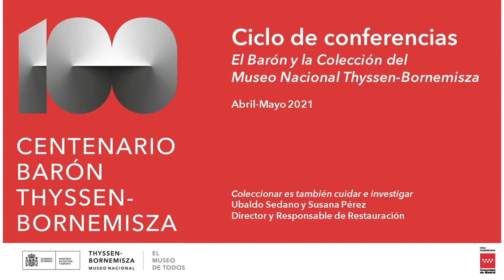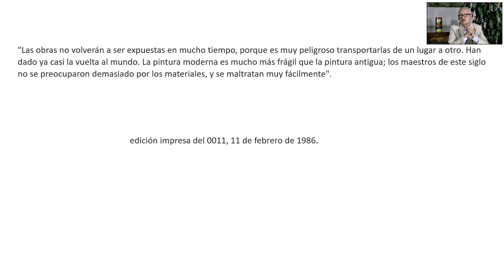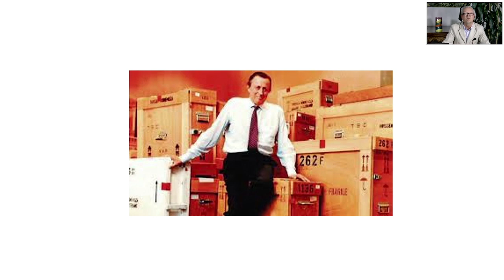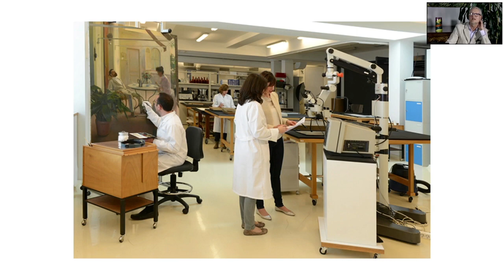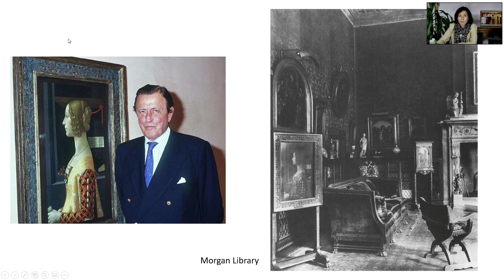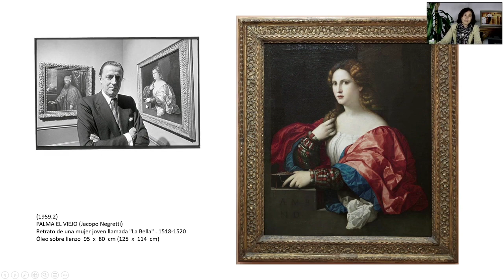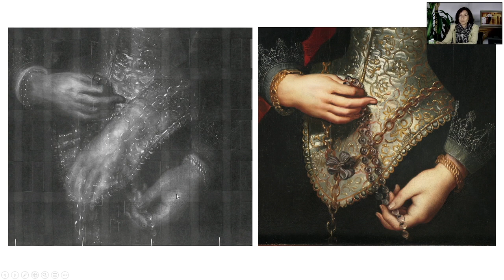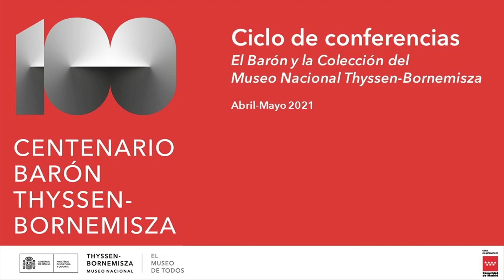`Coleccionar es también cuidar e investigar´, Ubaldo Sedano y Susana Pérez,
¿Cómo forjó Hans Heinrich Thyssen-Bornemisza la colección que en 1993 pasó a formar parte del patrimonio cultural español?

Con motivo del centenario del Barón, el museo propuso a todos los amantes del arte una revisión de sus colecciones desde la perspectiva de la labor de su fundador.

Conservadores y restauradores del museo, que llevan décadas estudiando la colección desde dentro, analizaron en diez conferencias, del 22 de abril al 25 de mayo de 2021, las más diversas facetas de la actividad del Barón como coleccionista.